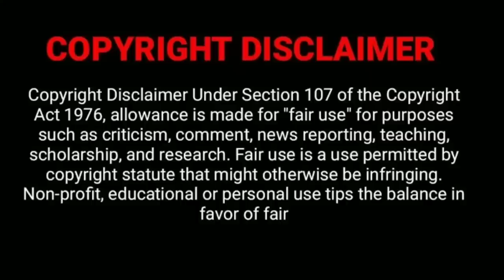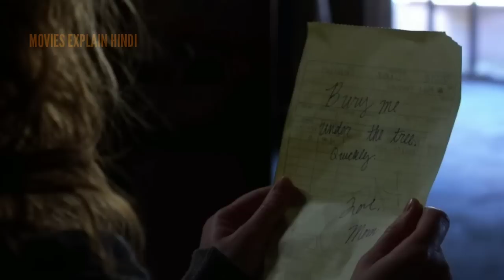THE CAPSTONE'S OAK 2013 movie explained in hindi l psychological horror